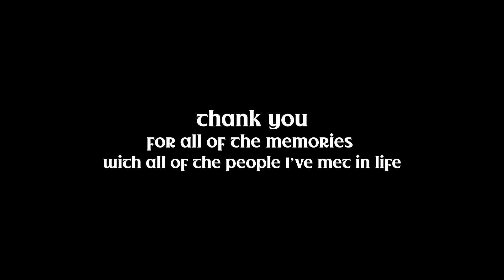[excerpt] Take Me up to Ennistymon (originally by The Fiddle Case)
Had a life-changing time abroad with tons of absolutely wonderful people. This song was one stuck in my head when I got home, which became very important to me the more I played it back on repeat!
I could never do justice to the original, but it comes from the heart.

How did I cut out most of the song and still end up with a two and a half minute runtime? The world may never know. I thought this was going to be a 60 second video LOL

"Take Me up to Ennistymon"
Originally by The Fiddle Case
Written by Eoin O'Neill